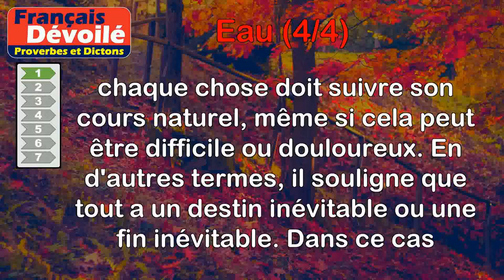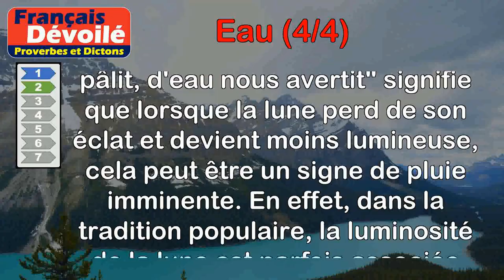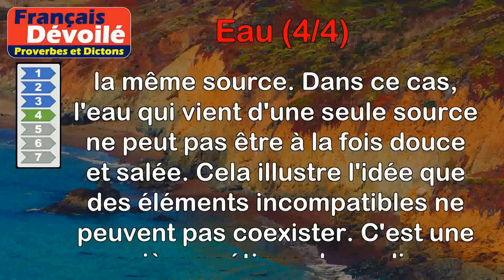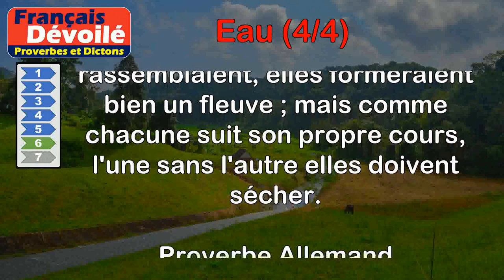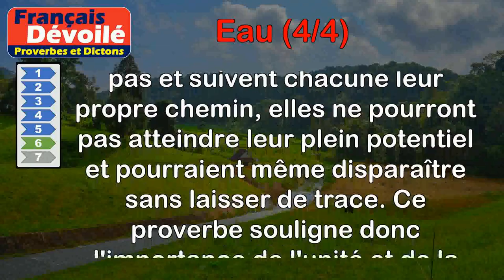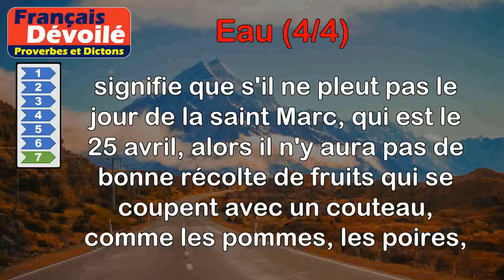Proverbes - Eau (4 de 4)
00:00 Introduction
00:07 Proverbe Français - Le poisson qui naît dans l'eau doit mourir dans l'huile.
00:53 Proverbe Cévenol - Lune qui pâlit, d'eau nous avertit.
01:42 Proverbe Provençal - Il est aussi bête que l'eau est longue.
02:19 Proverbe Hindou - L'eau qui provient d'une même source ne peut être à la fois douce et salée.
03:00 Proverbe Basque - Pour avoir l'eau la plus claire, il faut aller à la source.
03:42 Proverbe Allemand - Si les petites gouttes d'eau se rassemblaient, elles formeraient bien un fleuve ; mais comme chacune suit son propre cours, l'une sans l'autre elles doivent sécher.
04:42 Proverbe Agricole - À la saint Marc s'il ne tombe de l'eau, il n'y aura point de fruits à couteau.